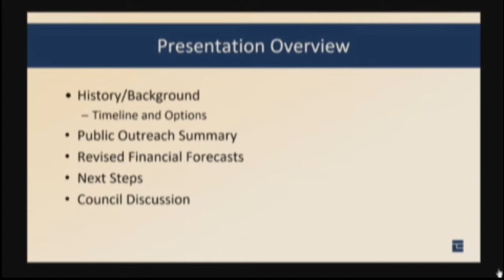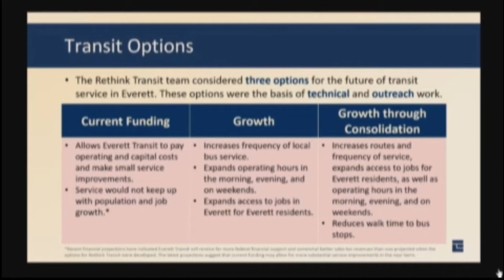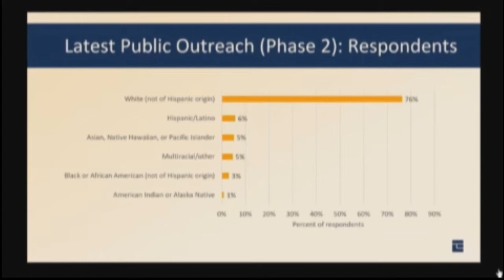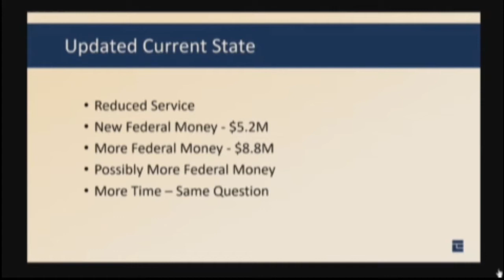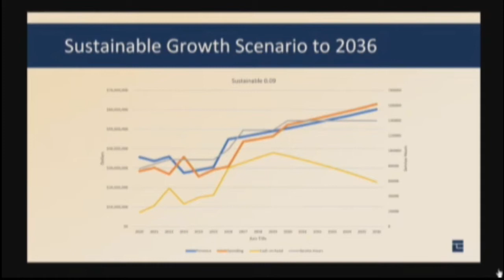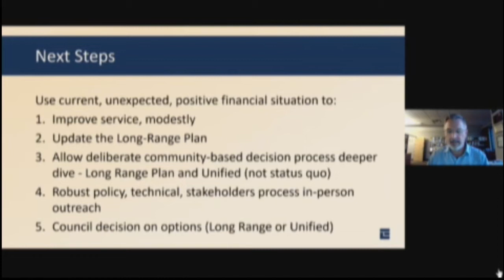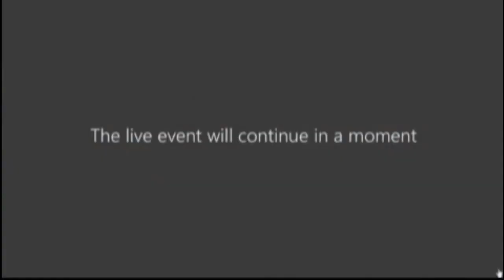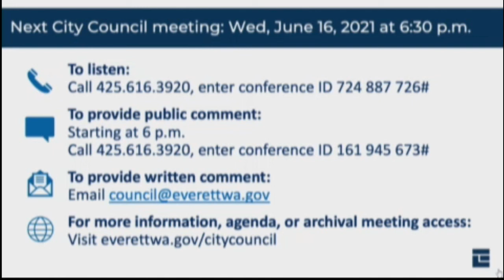2021-06-09 Everett City Council Clips on ReThink Transit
9 June 2021 Everett, WA City Council clips on ReThink Transit.  Includes my public comment at the beginning.